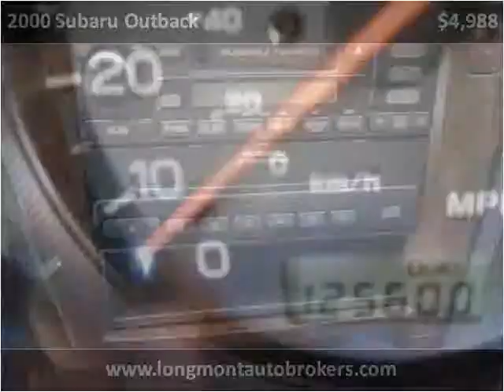2000 Subaru Outback Used Cars Longmont CO